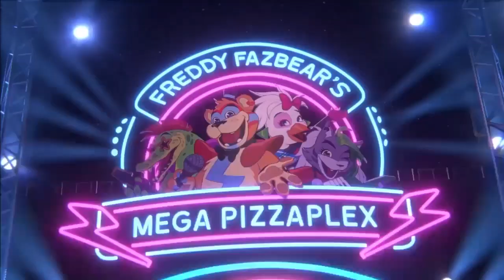FIVE NIGHTS AT FREDDYS SECURITY BREACH GAMEPLAY PART 1 ~ GREGORY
Was looking forward to this game and so far I am enjoying it and on edge lol. It really helps me a lot!